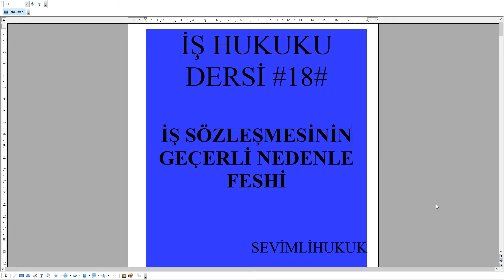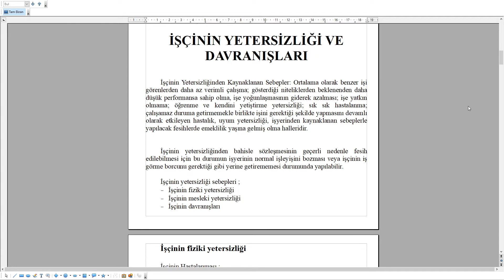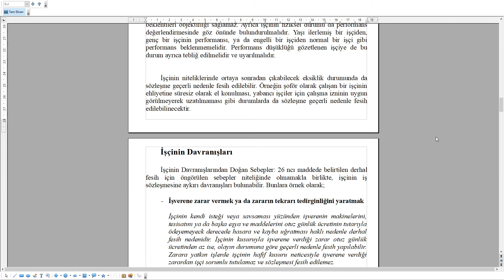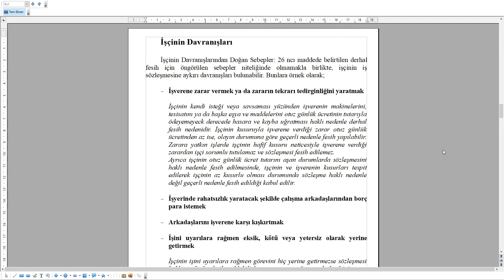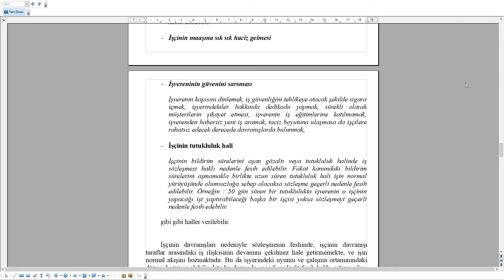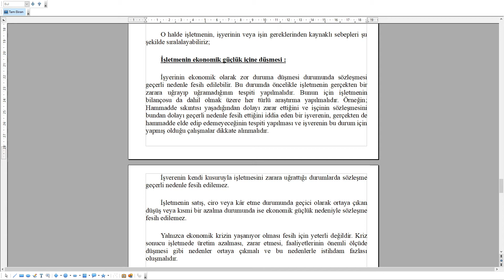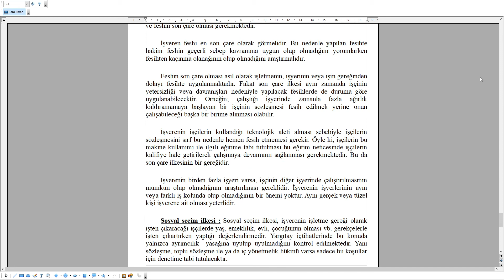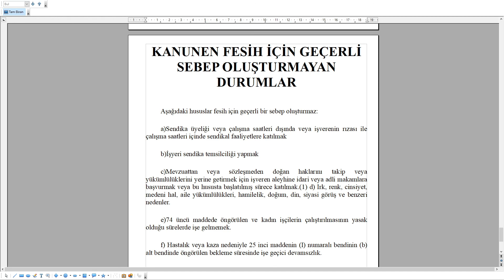#18# GEÇERLİ NEDENLE FESİH / İŞ HUKUKU DERSİ KONU ANLATIMI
İş hukuku dersi 18 ile sizlerle birlikte geçerli nedenle fesih kavramını işleyeceğiz. Geçerli nedenle fesih özellikle uygulamada davalarla birlikte karşımıza sık çıkan bir konudur. Bu nedenle geçerli nedenle fesih kapsamında nelerin olup nelerin olmayacağını ya da bu kapsama nelerin alınıp alınamayacağını bu video ile ayrıntılı bir şekilde işledim. Mümkün olduğunca içtihatler ve uygulamaya yönelik olarak dersi işlemeye ve güncel olmasına dikkat ediyorum. Ders notlarını almak isteyen öğrenci dostlarıma mail ile atıyorum. Sizlerin desteği ile kocam bir aile olabiliriz. Desteklerinizi bekliyorum. İyi seyirler.